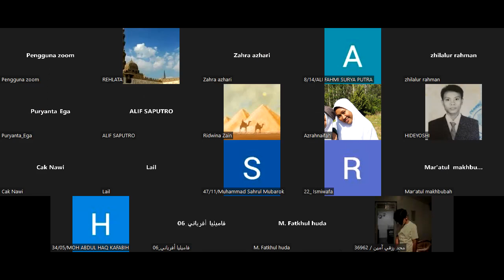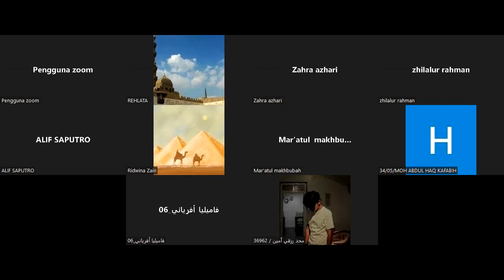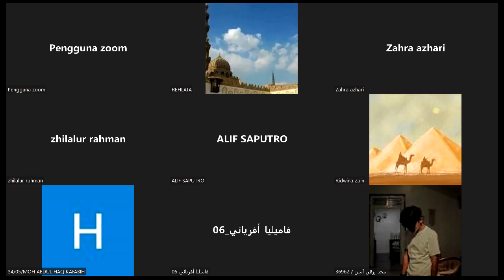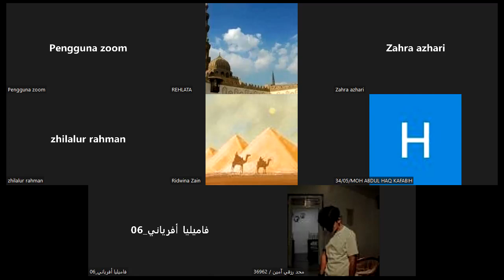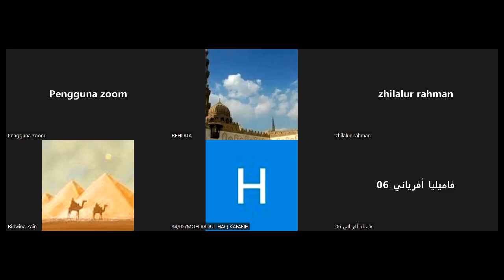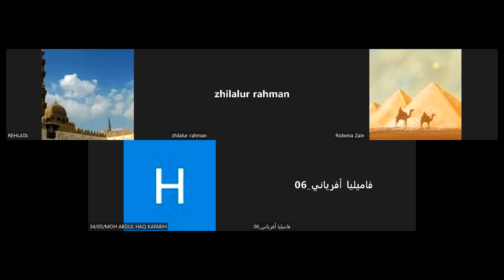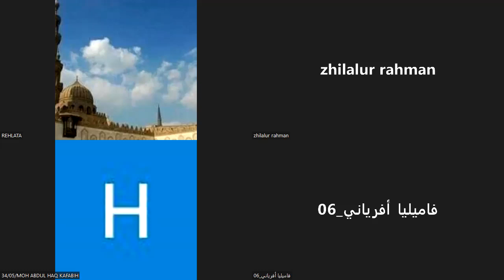LANGKAH PASCA LULUS SELEKSI AZHAR 2023_PENJELASAN UST RUBY DIREKTUR REHLATA-cek deskripsi untuk join